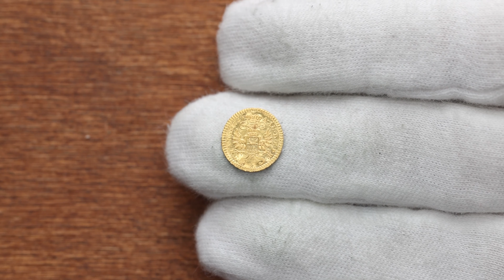Maria Theresia, 1/4 Dukat 1749, Karlsburg